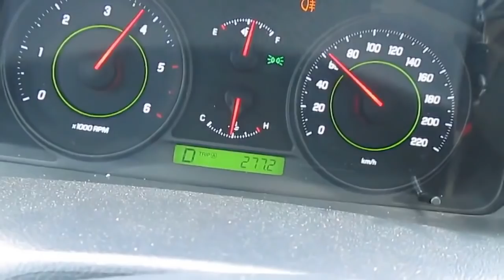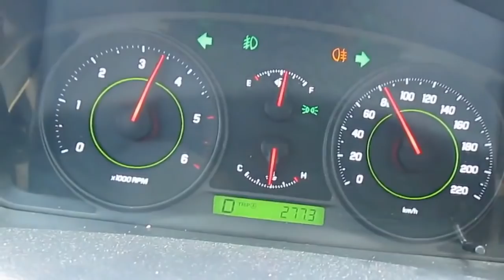Toyota Innova dan Fortuner Diesel Bisa Gunakan Biodiesel 20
Hello guys, kali ini kami akan menyajikan video tentangToyota Innova dan Fortuner Diesel Bisa Gunakan Biodiesel 20.